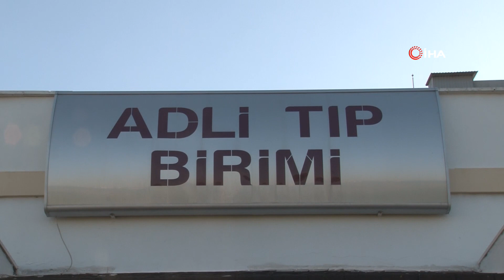16 müteahhit ve mühendis gözaltına alındı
Adana'da yaşanan depremde yıkılan 13 binanın müteahhit ve mühendisi olan 16 kişi gözaltına alındı.